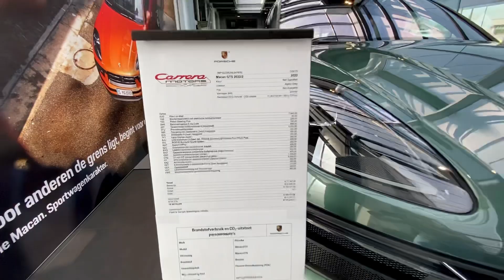2022 Porsche Macan GTS in Malachite green | Walkaround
Check this Porsche Macan GTS in Paint To Sample Malachite green

Watch the review of the Macan GTS here